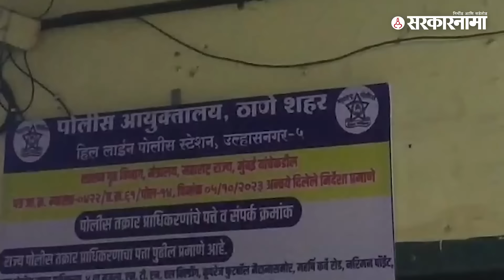Exclusive: महाराष्ट्राच्या राजकीय अस्मितेला डाग, उल्हासनगरमध्ये काय घडलं ? | Ganpat Gaikwad Firing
आमदार गणपत गायकवाडांनी पोलीस ठाण्यात पोलिसांसमोरच गोळ्या झाडल्याची धक्कादायक घटना घडली. उल्हासनगर येथील हिललाईन पोलीस ठाण्यात हा प्रकार घडला. या गोळीबारावर सरकारनामाचे प्रतिनिधी भाग्यश्री प्रधान यांनी प्रत्यक्ष घटाना स्थळीचा अढावा घेतला.

सरकारनामा हे 24 तास मराठी बातम्यांचे यूट्यूब चॅनेल आणि वेबसाइट आहे. मराठीत राजकारणावरील थेट बातम्या, पॉलिटिक्स न्युज, राजकीय ताज्या बातम्या महाराष्ट्र, भारतीय राजकारण बातमांसाठी सरकारणामा पाहत रहा.

(KB)0224
(BP0224)